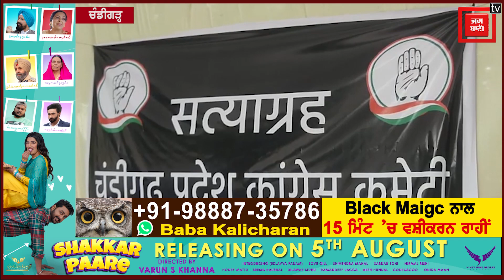ED ਵਲੋਂ ਸੋਨੀਆ ਗਾਂਧੀ ਤੋਂ ਕੀਤੀ ਪੁੱਛਗਿੱਛ ਮਾਮਲੇ ‘ਚ ਕਾਂਗਰਸ ਆਗੂਆਂ ਦਾ ਸ਼ਾਂਤਮਈ ਪ੍ਰਦਰਸ਼ਨ